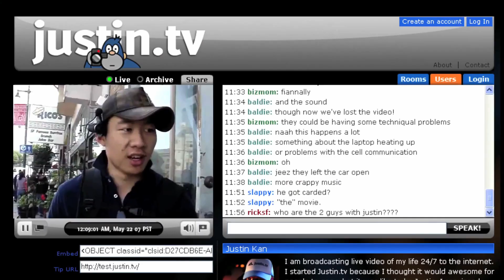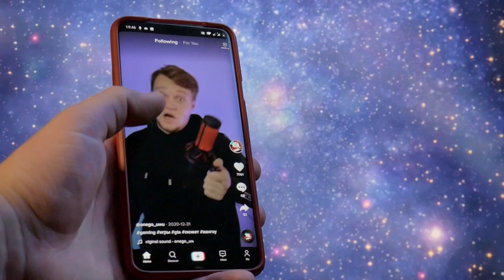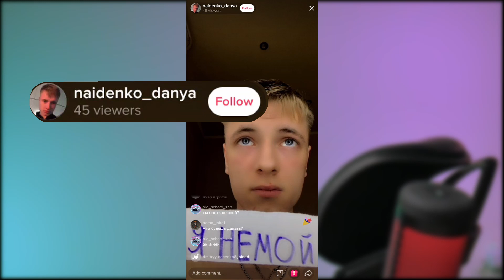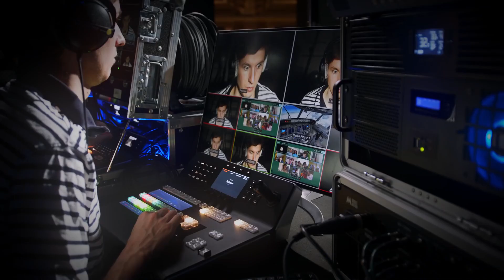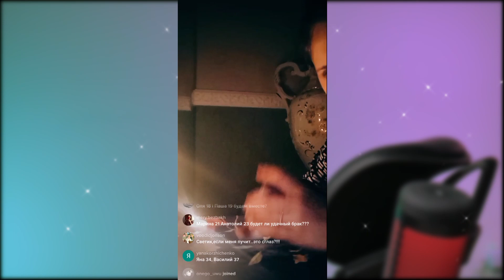ТРЭШ СТРИМЫ В ТИКТОК / будущее стриминга в Tiktok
В этом видео мы посмотрим на такой феномен, как стримы в тикток, а именно, на его темную сторону, где на трансляциях происходит трэш и жесть.